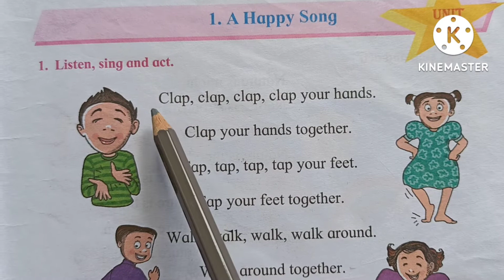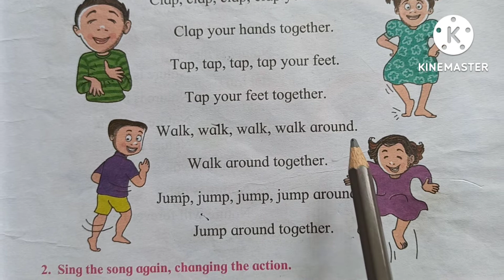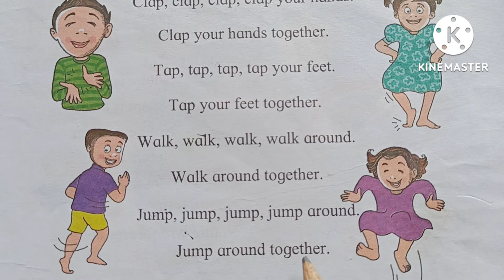A Happy Song | English Balbharati | Unit 1 Chapter 1| ए हैप्पी सॉन्ग | Hindi & Eng | S&D Teacher